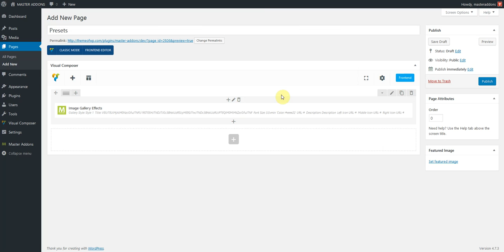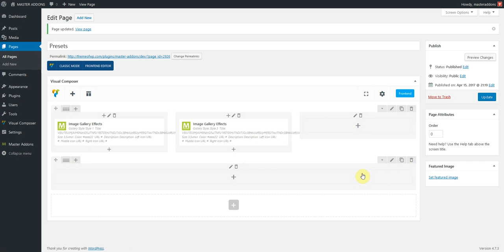Master Addons for WPBakery Page Builder Presets Usage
Master Addons for Visual Composer Presets Usage